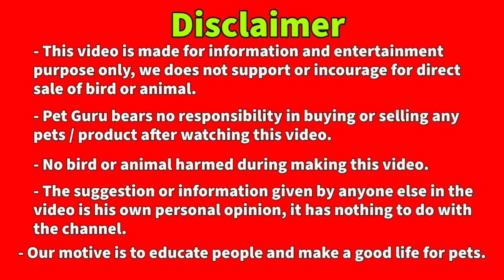Cheapest dog market in Surat | shih tzu dog & puppies | KCI registered puppy price in India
Aaj hum shih tzu ke regular size aur compact size puppies dekhenge, jo ke chepeast ke saath best qulatiy me hai, and KCI registered puppy milenge

shih tzu dog & puppy price india, barking and playing very sweet and beautiful,

Q1 why shih tzu should be first choice as a dog as a pet?
Q2 THINGS YOU SHOULD KNOW BEFORE GETTING A SHIH TZU DOG
Q3 kci certificate for dogs
Q4 Why we should pick local bereded pet ? benefits of it

SWEETD'EZELA KENNELS (only KCI registered puppies available)
Valjnja shekpur gao
rangoli chokri
sayan surat

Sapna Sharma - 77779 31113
Whats app call or message due to connectivity